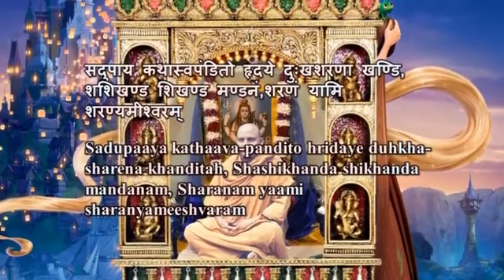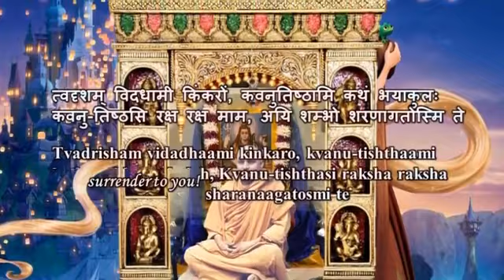Swami Chidananda Ramakrishna Math - Jaya Shankar Parvateepate - Classic Bhajan Songs # 11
Swami Chidananda Ramakrishna Math and Mission at Chicago - Jaya Shankar Parvateepate - Classic Bhajan Songs # 11 - genuine melodic singing by Swami Chidananda Ramakrishna Math and Mission at Sri Ramakrishna Universal Temple of Chicago, Vivekananda Vedanta Society of Chicago, Homer Glen, IL. 60491 ( This Video I Dedicate to my Master on His Lotus feet! amazing, marvelous melodic voice; thrilling effect to our heart and soul completely and bath us with peace and bliss! )